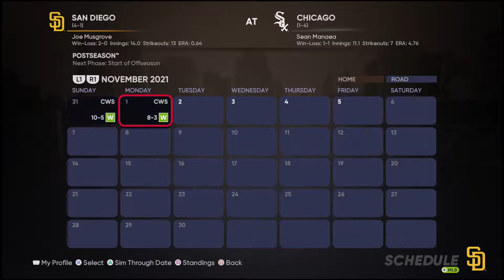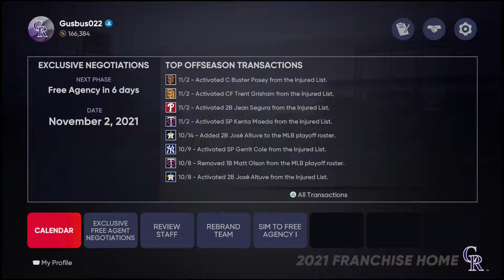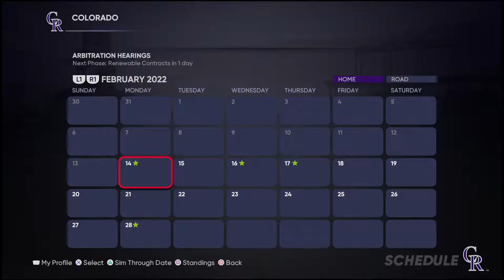MLB The Show 21 Franchise Colorado Rockies Ep 26 The Offseason Who Do We Sign?!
We cover the entire offseason and the changes around not only our team but the league.